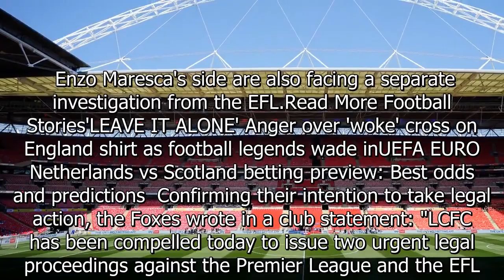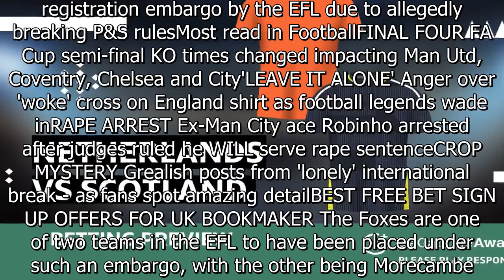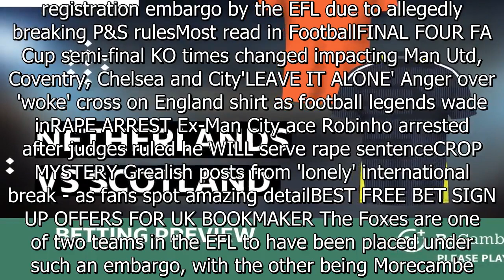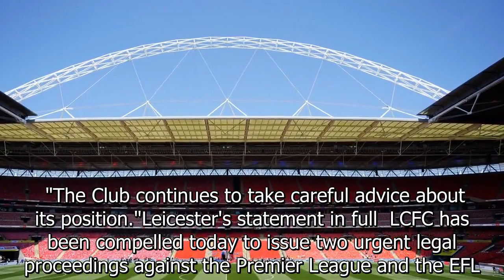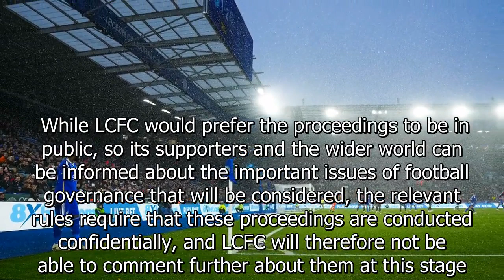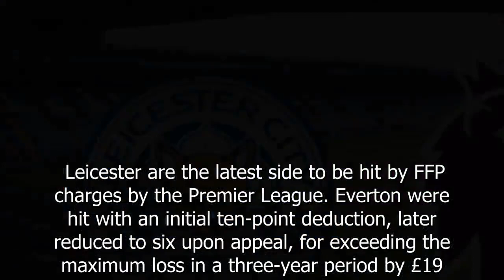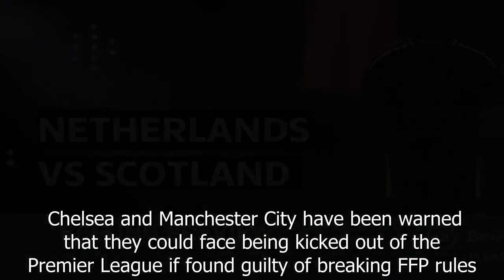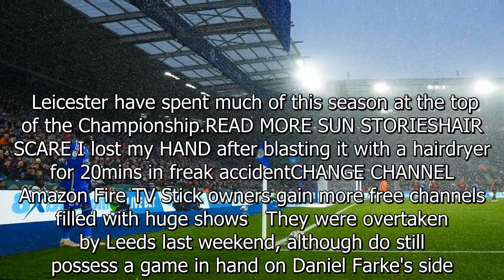Leicester SUING Premier League and EFL as they launch damning statement